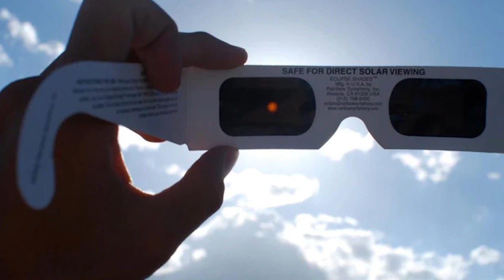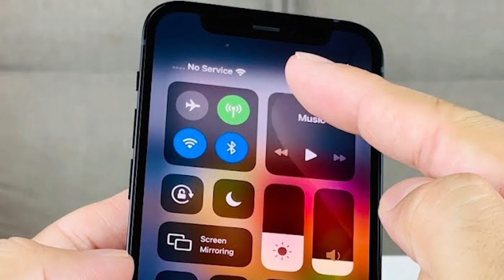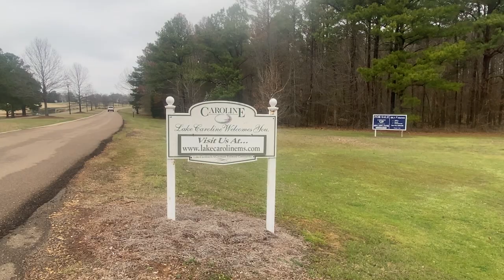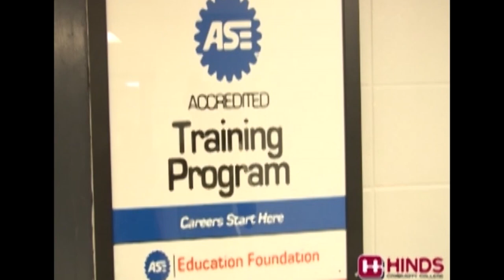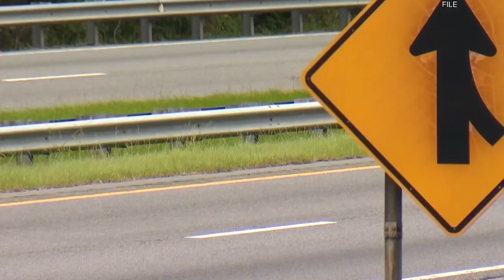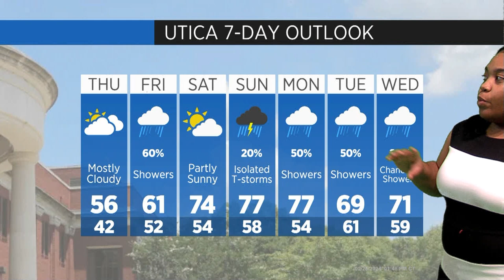WHUC News 7 - 10 p.m. Newscast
This is Hinds Community College Utica Campus WHUC News  10 p.m. newscast. Join Anchors Da'Jnea Antione and Harrison Sims along with the Evening WHUC News 7 team for the latest local, national, campus news, and weather.